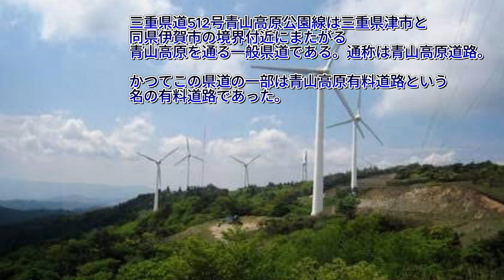【4K】青山高原 巨大風車の道 三重県の絶景ロード 再編集版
青山高原　巨大風車の道　三重県の絶景ロード 再編集版

三重県道512号青山高原公園線（みえけんどう512ごう あおやまこうげんこうえんせん）は三重県津市と同県伊賀市の境界付近にまたがる青山高原を通る一般県道である。通称は「青山高原道路」。

かつてこの県道の一部は青山高原有料道路（あおやまこうげんゆうりょうどうろ）という名の有料道路であった。

概要
三重県の津市榊原町から、中勢と伊賀地方にまたがる青山高原の尾根伝いをほぼ南北に抜けて、伊賀市伊勢路の青山峠で国道165号と至る三重県の県道の路線のひとつ。区間の総延長は約23キロメートル (km) で、主な通過地は、津市美里町長野、伊賀市奥馬野・勝地・北山である。当初は航空自衛隊笠取山分屯基地がある津市榊原町から白山町垣内までの区間を自衛隊が完成させた道路が、県道として三重県が1968年に認定したもので、その後1975年に、青山高原の観光道路として青山峠までの区間を三重県道路公社が開発した青山高原有料道路（愛称：青山高原パークライン）が整備されて、1984年に完全無料化された。沿道に日本国内最大級の風力発電用の風車群があり、爽快な高原風景が見られるドライブルートとして知られる。

路線データ
起点：津市榊原町字播磨2874の2番地先
終点：伊賀市伊勢路字青山1356の126番地先
総延長：22.770 km
道路幅員：7m
（Wikipediaより情報抜粋）